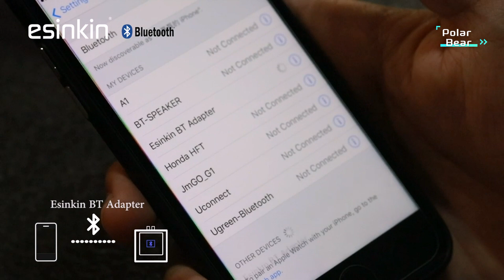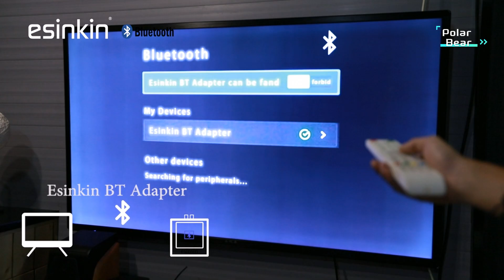TOP 5 Best Bluetooth Audio Receiver 2024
5.Bluetooth Transmitter Receiver

4.Avantree Oasis B Bluetooth 5.0 Transmitter Receiver

3.Twelve South AirFly Pro Bluetooth Wireless Audio Transmitter

2.Fosi Audio BT20A Bluetooth 5.0 Stereo Audio 2 Channel Amplifier Receiver

1.esinkin Bluetooth Audio Adapter for Music Streaming Sound System